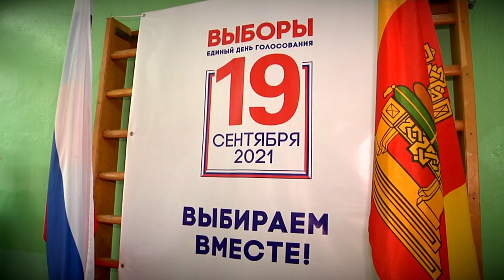В облизбиркоме подписали итоговые протоколы минувших выборов